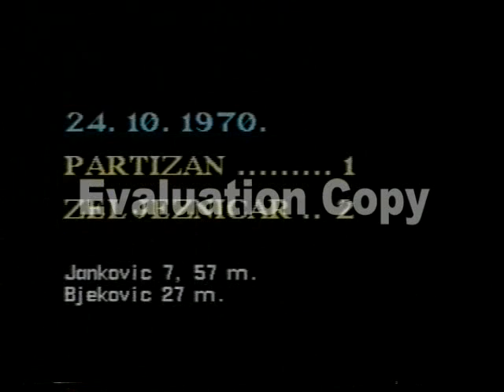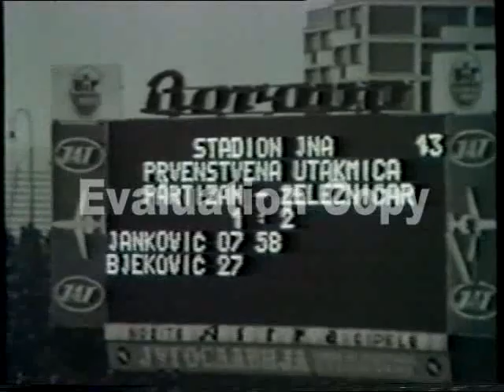FK PARTIZAN-FK ŽELJEZNIČAR 1:2 1970